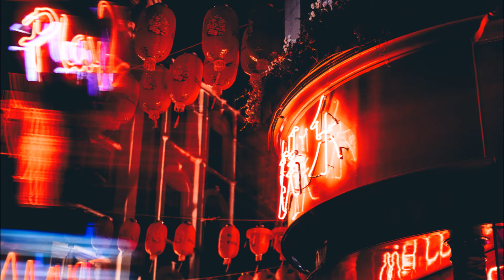⚘⚘MOUSMI SPY, ⚘SUSPENSE AUDIO URDU ⚘NOVEL E#2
Rakhi Chaudhry is the author of the book Mosmi Urdu Novel.

 It is an excellent social and romantic story that describes the life of a girl.

 She had a love affair with a man and did not respect the decision of her parents.

 Her parents want her marriage with another boy.
The writer talked about the importance of consultation and criticized the people who do not care for their relations.
 She explained how a person takes
advantage of the experience of his parents, who already knew the environment and development in society.

Rakhi Chaudhry is a talented female novelist and story writer who produced some excellent novels in a short period.
 She believed in quality and focussed
on the real issues of the public to write about it. Meanwhile, she is writing for digests, which increased her fans. I hope you like the book Mosmi Urdu

Narrated by AALIA QURESHI

Presented by urdu novels our pride

Social RomanticNovels,

Best audio novels,

(COMPLETED NOVELS)
RAQS BY IMAN KHAN,
Chanar Ruton ke sang novel by Shehla shakoor
chaudry manzil ka chand by iqra aziz,
Main Abdul Qadir Hon by Sarwat Nazeer,
Teri chahton ke hissar main by Tayyaba Haidar,
Gul e Rana Novel (Hasti Ke Ahang by Samra Bukhari

MUHABBAT BY SHAHEENA CHANDHA MAHTAB,
Kun Fayakun by ambreen ahmad,
Dil k Mousam by Mariam Aziz,
Zindagi Dhop Tum Ghana Saya By Mariam Aziz,
Badlon Ke pichay Urdu Novel by Nayyab Jalani,
dil ki derkan tum ho by Ifat Sehar Pasha
SEHARZADA BY WAJIHA SEHAR URDU AUDIO NOVEL,
Aandhi by tahir javed mughal,
HAIRAT KADAH BY USHNA QAUSAR SARDAR,
Majazi Sey Haqeeqi Tak by Sofia Afeen
yeh kaisi dewangi hai,
Sham ki barish by shama hafeez
bas-kay-dushwar-hai by maha malik,
bus tujhko Pana hai by mubashara ansari,
aazmeer butt series
Ajab bandhan by Huma Waqas,
Harde ka Iqrar by Hina Malik
woh pagli dil ki malika by Arbab chandha,
chushmay num BY aayat noor
malik safdar stories
NOVELS